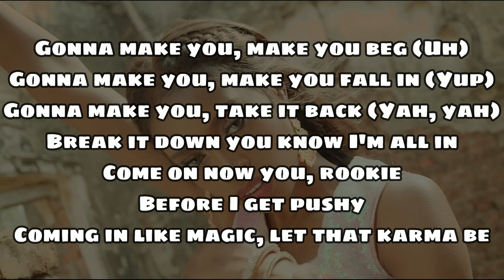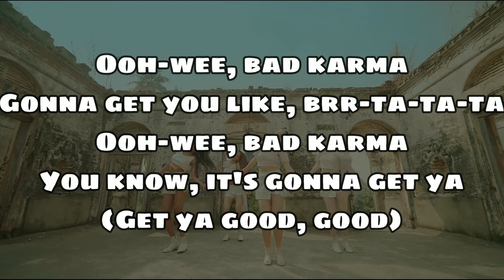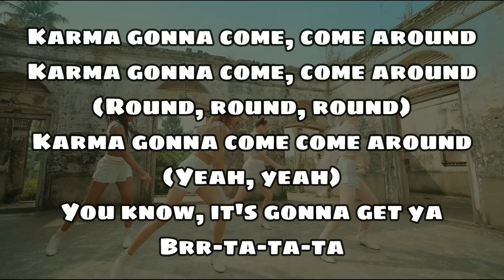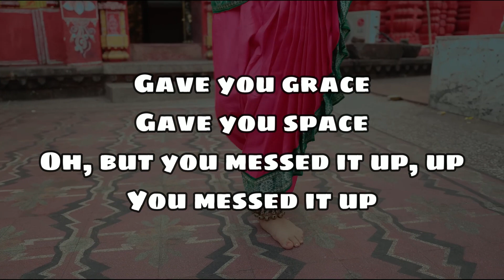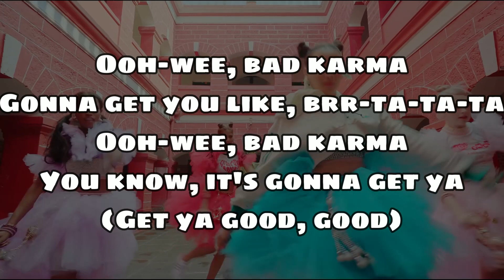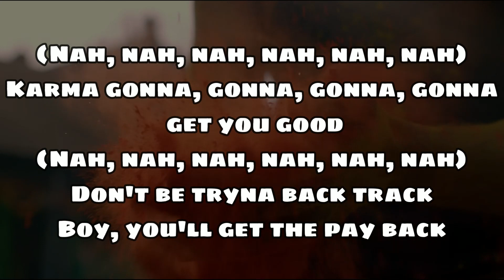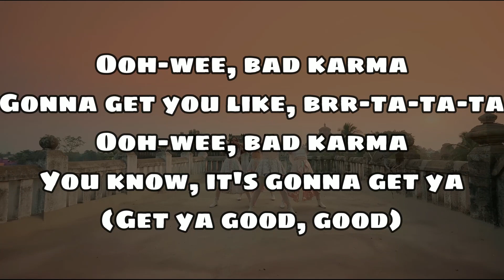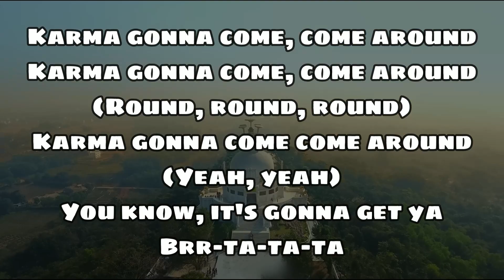BLACKSWAN - KARMA ENGLISH VERSION ( Karaoke Lirik Tanpa Vocal / Instrumental )